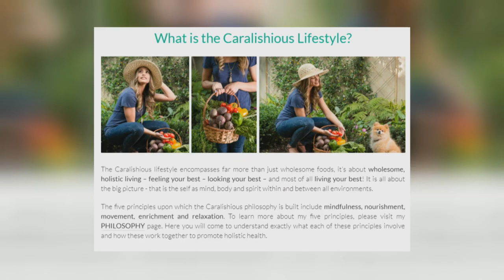Cara-Lisa Sham : Entrepreneur & Wellness Consultant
If success is the product of positivity, is it possible that something similar applies to health and wellness?  Entrepreneur and wellness consultant Cara-Lisa Sham is fascinated by the way in which body, mind and nutrition are inter-connected – and she’s happy to share her ideas.